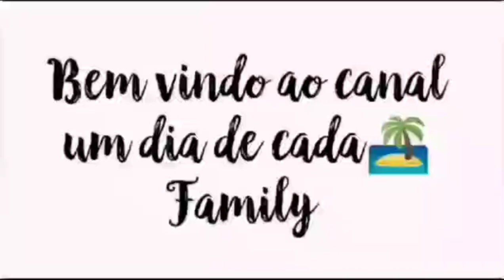Como fiz Caldo de Abacate 🥑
uma receita de caldo de Abacate 🥑😋